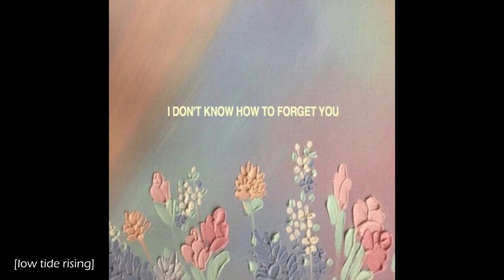[free] drake x jack harlow type beat | "by my side" (prod. tsurreal x emmanb)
buy 2 get 1 FREE!

[183bpm, f#min]

0:00 - intro
0:20 - 1st verse
1:02 - 1st hook
1:24 - 2nd verse
2:06 - 2nd hook
2:27 - outro

📝 must credit (prod. tsurreal x emmanb) within the title or description.
must purchase a lease in order to put it up on all streaming platforms for profit.